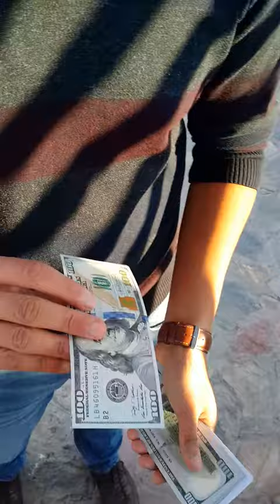Omar Ali - Making money With Magic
illusionistomar